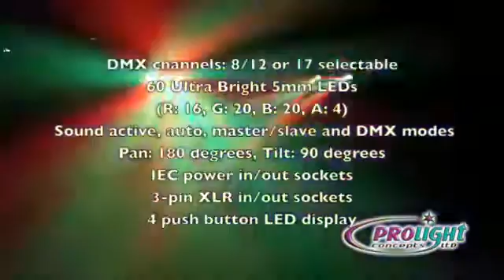Equinox Scantastic 4 RGBA LED Scanner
Buy Equinox Scantastic 4 RGBA LED Scanner
DMX channels: 8/12 or 17 selectable
60 Ultra Bright 5mm RGBA LEDs ( R: 16, G: 20, B: 20, A: 4)
Sound active, auto, master/slave and DMX modes
Pan: 180 degrees, Tilt: 90 degrees
IEC power in/out sockets
3-pin XLR in/out sockets
4 push button LED display